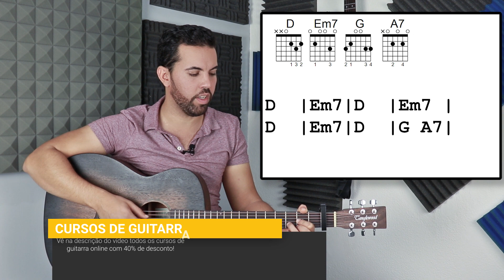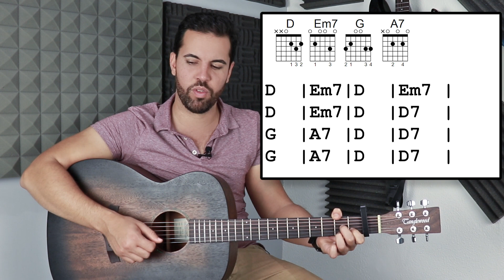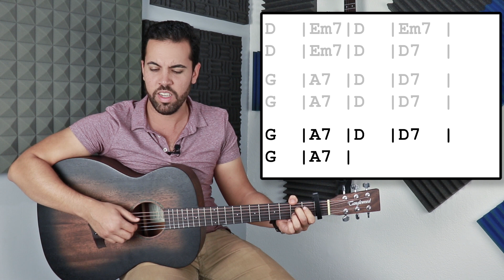Como Tocar: Tudo o Que Eu Te Dou - Pedro Abrunhosa | Aula de Guitarra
Aprende a tocar a música "Tudo o Que Eu Te Dou" do Pedro Abrunhosa na guitarra. Esta aula inclui os acordes e cifra da música.